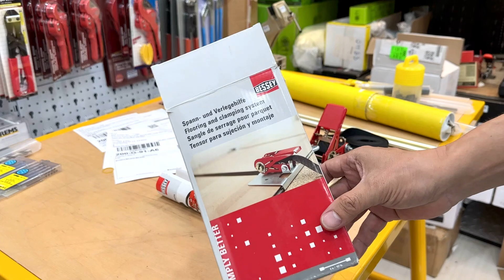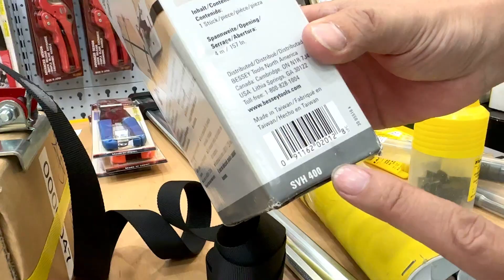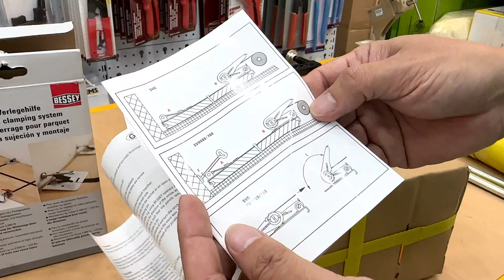Cảo dây, tăng đơ lắp đặt gỗ sàn SVH400, lót ván sàn, ghép gỗ BESSEY - Germany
Cảo dây thi công sàn gỗ chiều dài 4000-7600mm. Dây bằng polyester cường độ cao chống xé và chịu áp lực lớn, sản xuất tại Đức.

Cảo dây thi công sàn gỗ dài 4 mét
- Chiều dài tổng: 4000mm
- Thiết diện: 25x1mm
- Nhà sản xuất: BESSEY
- Xuất xứ: CHLB Đức.

Với chiều dài lên tới 7,6 mét giúp kẹp các tấm gỗ lớn vài mét để thi công. Đặc biệt hữu dụng trong thi công sàn gỗ công nghiệp.

Hai đầu là tấm kim loại diện tích tiếp xúc rộng. Một đầu chứa kẹp dây dạng đòn bẩy, đầu còn lại có một đinh vít để giữ khoảng cách với tường.

Dây cảo màu đen thiết diện dày 25x1mm cường độ cao chịu được lực 5000N. Chuyên dụng thi công sàn gỗ hoặc kẹp các tấm gỗ lớn.

    SVH400: lực kháng xé 5000N
    SVH760: lực kháng xé 5000N
    SVG: lực kháng xé 2500N

CÔNG TY CỔ PHẦN THIẾT BỊ MINH KHANG
📍 Showroom: S203.01S08 - Vinhome Grand Park - Q9 - TP.HCM